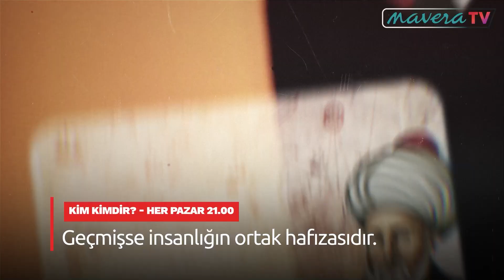KİM KİMDİR? İSMET İNÖNÜ - kimkimdir - Hüseyin Yürük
İsmet İNÖNÜ, 1884 yılında İzmir’de doğdu. İlk ve orta öğrenimini Sivas’ta tamamladı. Bir yıl Sivas’ta Mülkiye İdadisi’nde okuduktan sonra, 1897 yılında İstanbul’daki Mühendishane İdadisi’ne gitti. 1901’de Mühendishane-i Berri-i Hümayun’a (Kara Harp Okulu) giren İsmet İnönü, bu okulu 1903’te topçu teğmeni olarak birincilikle bitirdi. 1906’da Erkân-ı Harbiye Mektebi’nden gene birincilikle mezun olarak kurmay yüzbaşı rütbesiyle Edirne’deki 2. Ordu’nun 8. Alayı’nda bölük komutanlığına atandı. Bu görevi sırasında İttihat ve Terakki Cemiyetine üye oldu (1907)

1908’de kolağası oldu ve 31 Mart Olayı (13 Nisan 1909) olarak bilinen ayaklanmayı Selanik’ten gelerek bastıran Hareket Ordusu’nda görev aldı.

1910–1913 yılları arasında Yemen İsyanı’nın bastırılması harekâtına katıldı. Bu ve bundan önceki görevlerinde hudut problemleri ve asilerle yapılan anlaşmalarda başarılı hizmetleri ve meslekî özellikleriyle dikkati çekti. I. Dünya Savaşı sırasında Kafkas Cephesi’nde Kolordu Komutanı olarak Atatürk’le birlikte çalışırken, dostlukları ve devletin geleceği hakkında ortak fikirleri gelişti. Ardından Suriye Cephesi’nde savaşan Mustafa İsmet Bey, Millî Mücadele sırasında Atatürk’ün en yakın silâh arkadaşı olarak öne çıktı.

23 Nisan 1920’de açılan Türkiye Büyük Millet Meclisi’ne Edirne milletvekili olarak katıldıktan sonra, 3 Mayıs’ta İcra Vekilleri Heyeti’nde Erkân-ı Harbiye-i Umumiye Vekili oldu. Albay İsmet Bey, mebusluk ve bakanlık görevleri de uhdesinde kaldığı halde Garp Cephesi Komutanlığı görevine getirildi. Kuruluş aşamasındaki düzenli ordu ile Çerkes Ethem ayaklanmasının ve iç isyanların bastırılmasında etkin rol oynadı. Ocak ve Nisan 1921’de I. ve II. İnönü savaşlarında Yunan ordusunun Anadolu içlerine ilerleyişini durdurdu.

I. İnönü Savaşı ile tuğgeneral rütbesine yükselen İsmet Paşa, Sakarya Meydan Savaşı ve Büyük Taarruz’dan sonra kazanılan zafer üzerine Mudanya Ateşkes toplantısında Büyük Millet Meclisi’ni temsil etti. 1922'de hariciye vekili oldu. Gençlik yıllarından beri edindiği diplomatik müzakere tecrübesi nedeniyle Lozan Barış Konferansı’na Dışişleri Bakanı ve Türk heyeti başkanı olarak gönderildi.

Görüşmeler sırasında Türkiye’nin çıkarlarını titizlikle savunan İsmet Paşa, 24 Temmuz 1923’te Türkiye Cumhuriyeti’nin bağımsızlığının ve egemenliğinin tanınmasını sağlayan Lozan Antlaşması’nı imzaladı.

Cumhuriyetin ilânından sonra 1923–1924 yıllarında ilk hükûmette başbakan olarak görev aldı, aynı zamanda Halk Fırkası Genel Başkan Vekilliği’ni üstlendi. 1934’te Soyadı Kanunu çıktığında Atatürk’ün verdiği İnönü soyadını alan İsmet Paşa, başbakanlık görevini 1925–1937 yılları arasında da sürdürdü.

Atatürk’ün ölümünden sonra 1938 yılında Türkiye Büyük Millet Meclisi tarafından Türkiye’nin ikinci cumhurbaşkanı olarak seçilen İnönü, cumhurbaşkanlığının yanı sıra CHP Genel Başkanlığı’na da getirildi. CHP’nin 26 Aralık 1938’de toplanan I. Olağanüstü Kurultayı’nda partinin değişmez genel başkanı seçilerek Millî Şef unvanını aldı.

II. Dünya Savaşı sırasında Türkiye’yi savaş felâketinin dışında tutmayı başaran İnönü, savaştan sonra çok partili siyasi rejime geçilmesinde etkili oldu.

1950 genel seçimlerinden sonra CHP, iktidarı Demokrat Parti’ye bırakırken, İsmet İnönü de 1960 yılına kadar ana muhalefet partisi genel başkanlığı yaptı. 27 Mayıs askerî müdahalesinden sonra Kurucu Meclis üyeliğine seçildi ve 10 Kasım 1961 tarihinde başbakanlığa atandı.

1965 yılında bu görevden ayrıldıktan sonra milletvekili olarak siyasi yaşamını sürdürdü. 1972’de toplanan CHP Kongresi’nde kendi desteklediği grubun Bülent Ecevit’in listesi karşısında yenilgiye uğraması üzerine, genel başkanlık ve milletvekilliğinden istifa etti.

25 Aralık 1973 tarihinde ölünceye kadar Anayasa gereğince Cumhuriyet Senatosu tabii üyeliği yapan İsmet İnönü’nün, 1916 yılında evlendiği Mevhibe Hanım’dan üç çocuğu bulunmaktaydı.